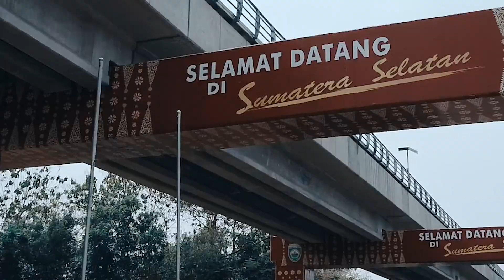Singkat saja di Bumi Sriwijaya ( ROSEMARYsk8punk - Palembang 2019 )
ROSEMARY AT FESTIVALAND ( PALEMBANG 2019 )